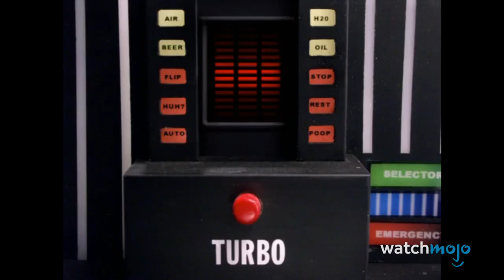Top 10 BEST Stop-Motion Shows of All Time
We’ve talked a lot about hand-drawn and CG animated shows, but what about stop-motion television shows? From kids’ series to animated adult shows, we’ll be choosing our picks based on both quality and the legacy of each show. This animation style has such a rich artistic history, but we’ve done our best to narrow it down. WatchMojo ranks the best stop-motion TV shows. What’s your favorite stop-motion TV show?